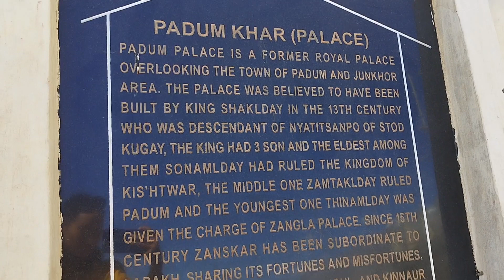Old Padum Exploration at Zanskar // sunday outing tour of Zanskar